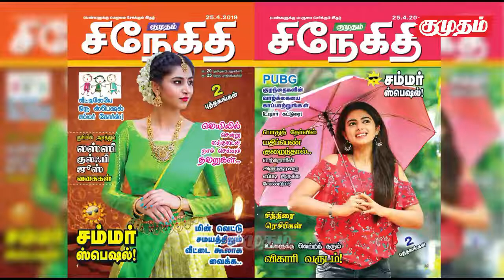ஈ.வி.கே.எஸ்.இளங்கோவன் பேட்டி!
எடப்பாடியை குறுக்கு விசாரணை செய்வேன்! ஈ.வி.கே.எஸ்.இளங்கோவன் பேட்டி!